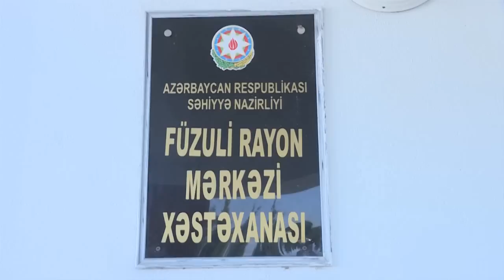Təcili yardım maşını dərəyə aşdı, 7 yaşlı uşaq öldü